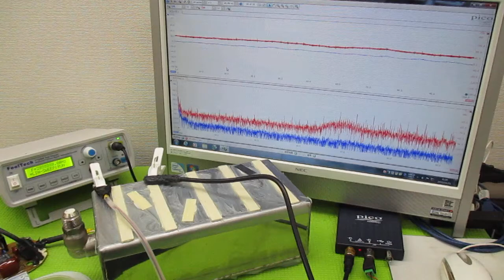オリジナル製品：超音波発振プローブを利用した超音波制御技術 ultrasonic-labo